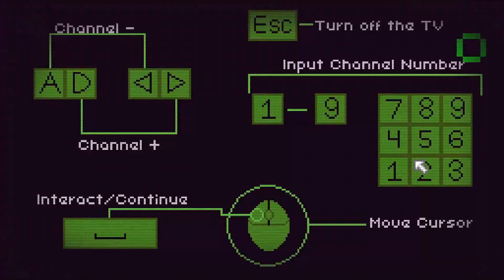Nightmare Zapping [Full Game]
The monster infects the towns and your channels.

                                               More Meeka?

                                                       Credits